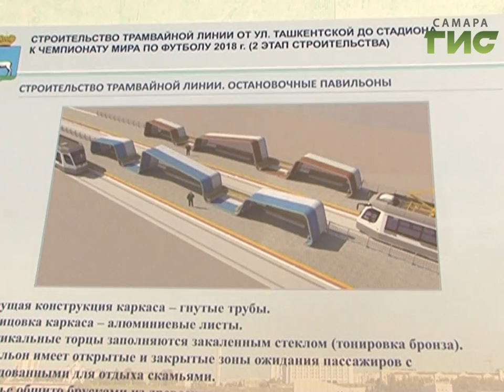Новый путь. В Самаре полным ходом идет строительство трамвайной линии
Новый путь. В Самаре полным ходом идет реконструкция трамвайной линии от площади Урицкого до улицы Ташкентской и строительство новой железной дороги - от ташкентской до стадиона Самара-Арена. По ней поедет скоростной трамвай. Он доставит на стадион болельщиков от железнодорожного вокзала.